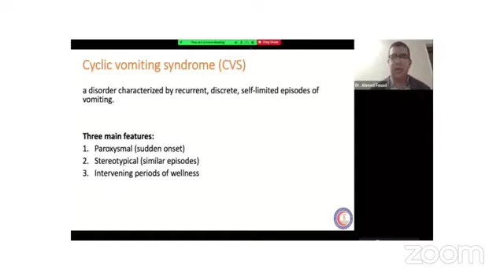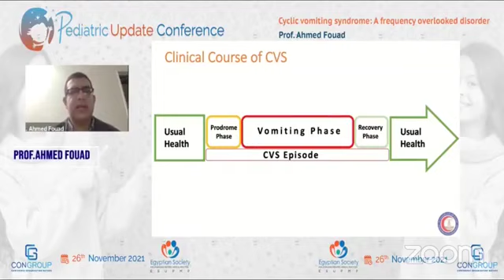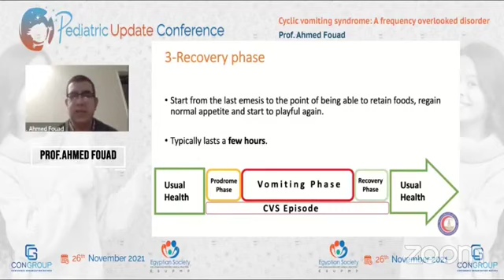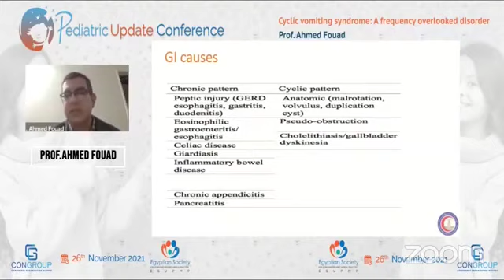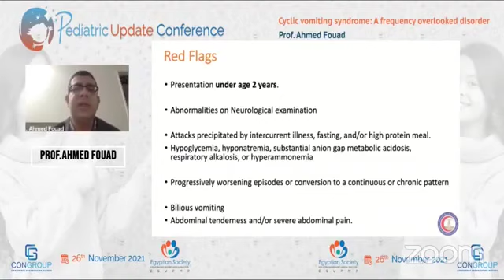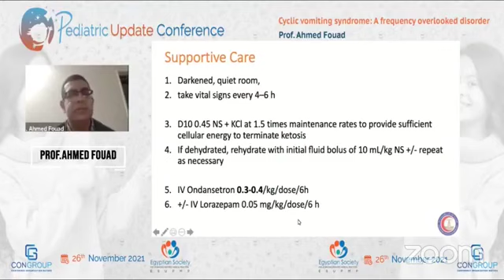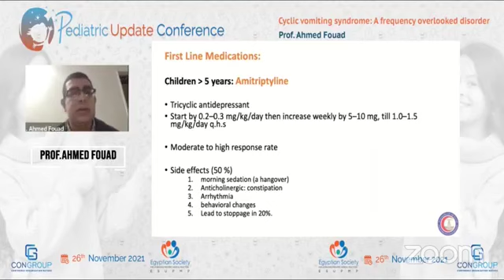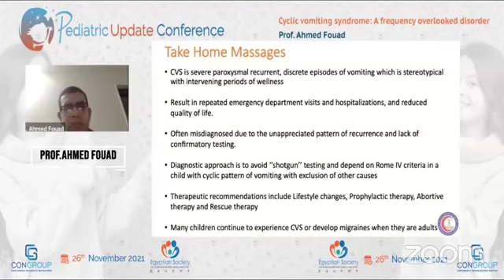Prof Ahmed Fouad Cyclic vomting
Presented at Prof Sameh Tawfeek Conference November 2021